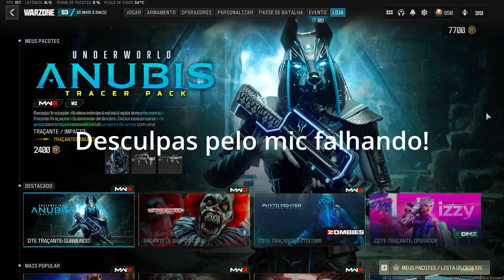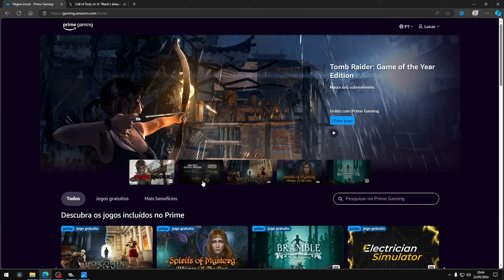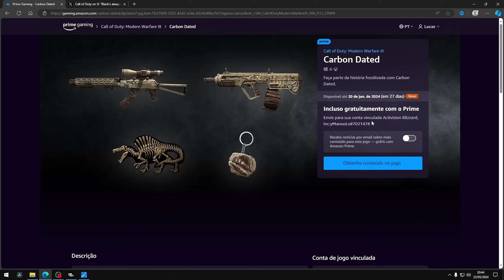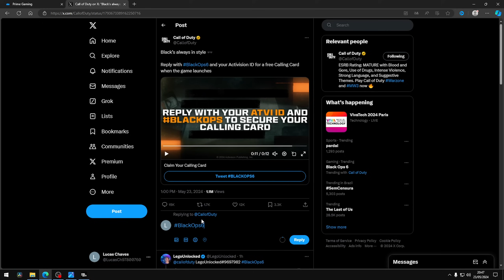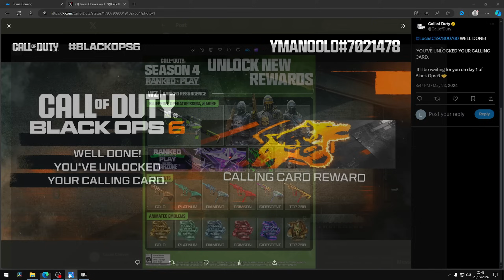RESGATE AGORA! NOVAS SKINS GRÁTIS WARZONE 3 E MODERN WARFARE 3 SEASON 4! SKINS ESPECIAIS WARZONE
Seja prime GRÁTIS POR 30 DIAS

Produtos recomendados - Warzone:

Monito LG 24 IPS 144Hz
Monitor AOC 27 144hz
Samsung 24 144hz
AOC 24 144hz
Filtro de linha